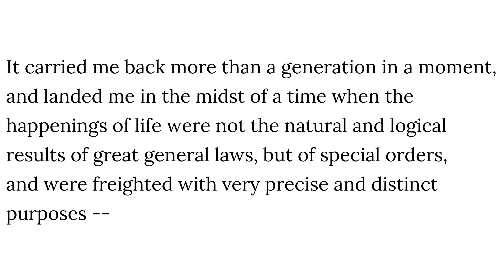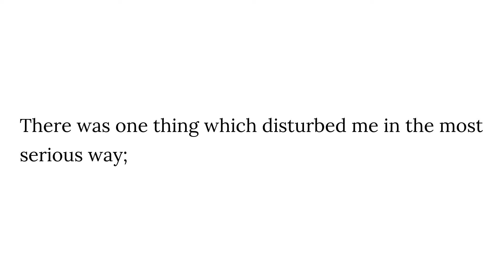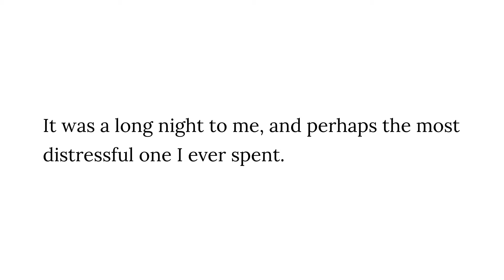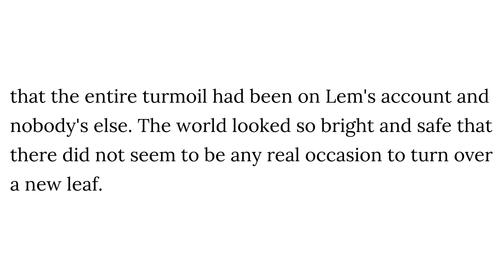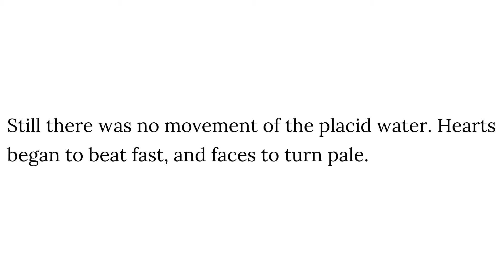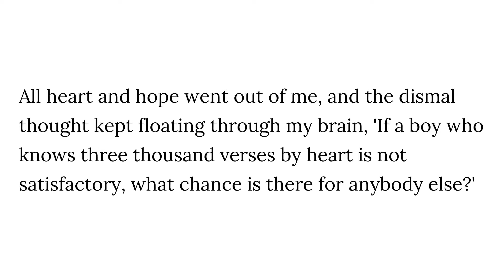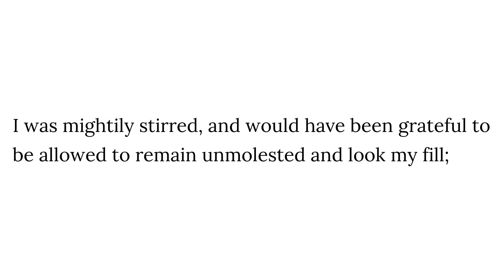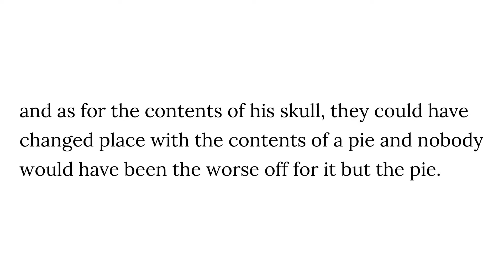Life on the Mississippi - Chapter 54